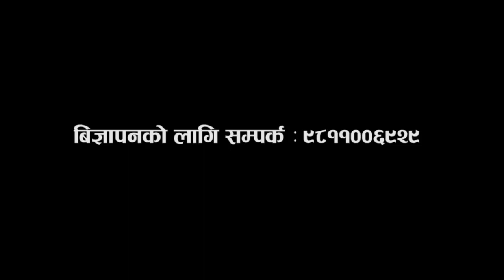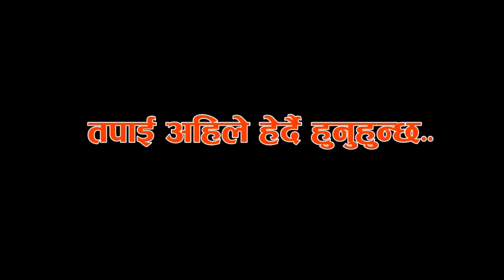कपालैले हानेर मार्दिन्छु ! धादिंगका यि डरलाग्दो व्यक्तिको यस्तो भिडियो बाहिरियो- Binod Dhakal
युटुबबाटै सार्वजनिक भयो- यस्तो डरलाग्दो व्यक्तिको भिडियो ! वास्तविकता अर्कै छ !
गायक बिनोद ढकालसंगको रमाईलो कुराकानी ।
Note- यदि तपाईसंग पनि केहि अनौठो कला छ र तपाई नजिकका व्यक्ति कोहि त्यस्तो प्रतिभावान हुनुहुन्छ भने यस फेसबुक पेजमा म्यासेज गर्न सक्नुहुनेछ ।